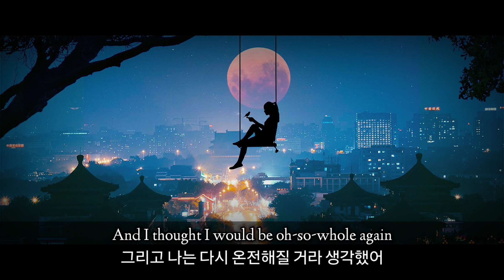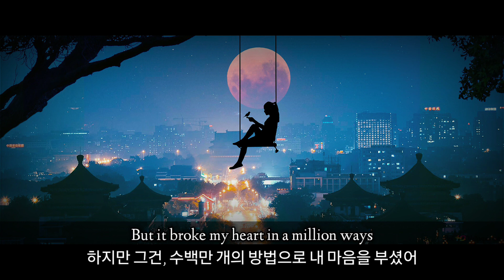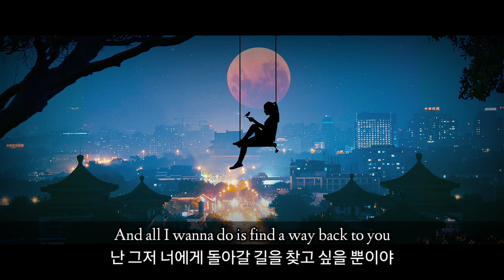🎐 너가 그리운 걸까, 그 시절의 내가 그리운 걸까 | Griff (그리프) - Miss Me Too (가사/해석)